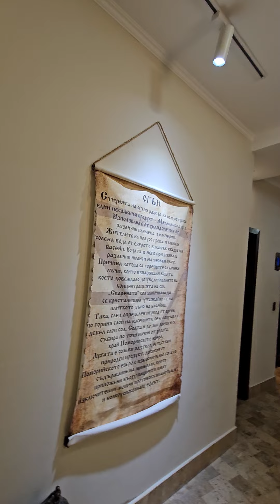Привезли канадских гостей в Grand Hotel Pomorie. Рекомендую!